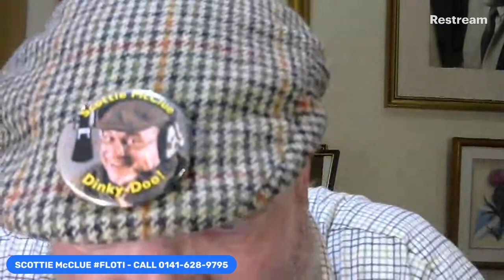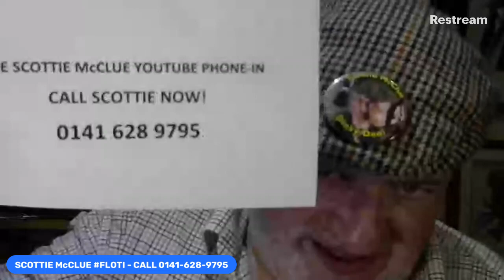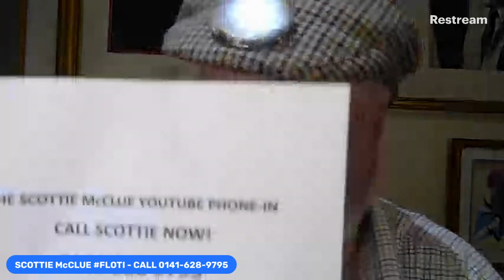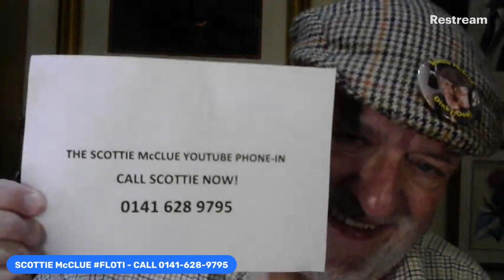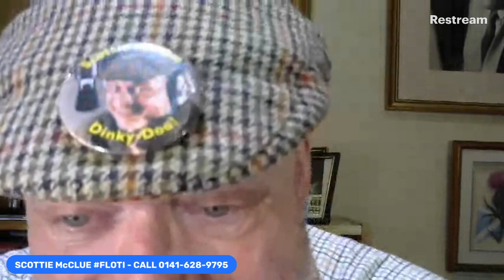SCOTTIE McCLUE PHONE-IN FLOTI 0141-628-9795